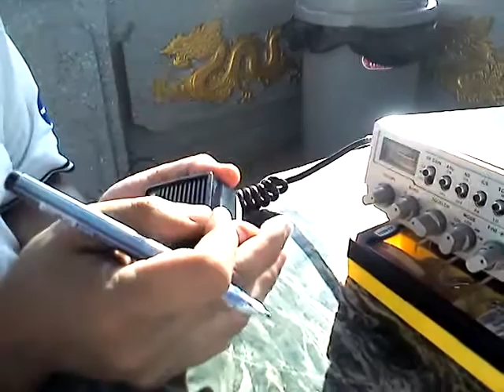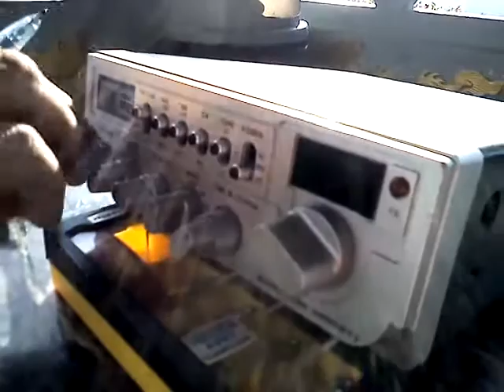11 meter DX QSO with Nagoya, Japan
58BC001-East Malaysia QSO WITH 25HF011-Japan